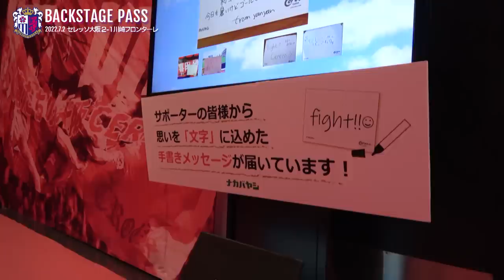昨季王者相手にチーム全員で逆転勝利を掴んだ、川崎戦のチームに密着。【7/2 川崎戦】BACKSTAGE PASS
2022/7/2(土) ２０２２明治安田生命Ｊ１リーグ第19節 川崎フロンターレ戦

選手到着から試合後のインタビューまで裏側をお届け。

0:00 選手到着前
2:17 ウォーミングアップスタート
6:02 小菊監督試合前の言葉
7:27 選手入場
8:21 試合開始
9:51 試合終了
13:01 試合終了後、小菊監督の言葉
13:50 試合終了後、パトリッキ選手へのインタビュー
14:17 試合終了後、鈴木徳真選手へのインタビュー